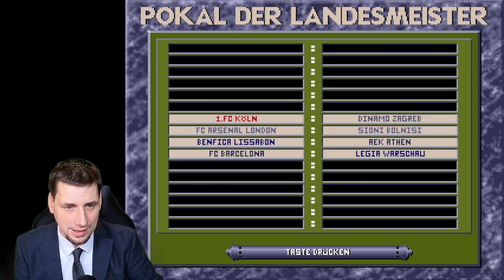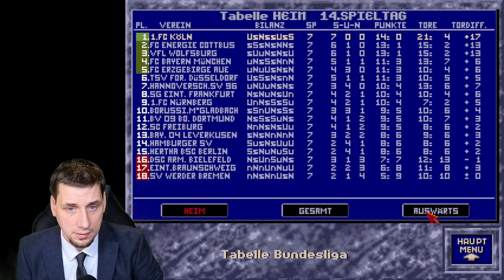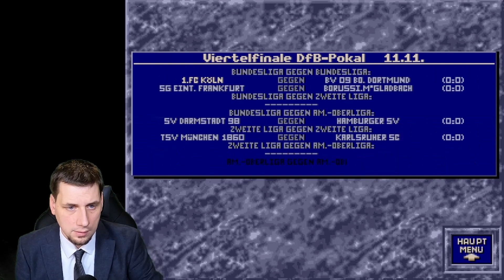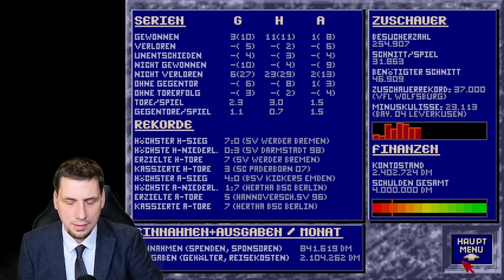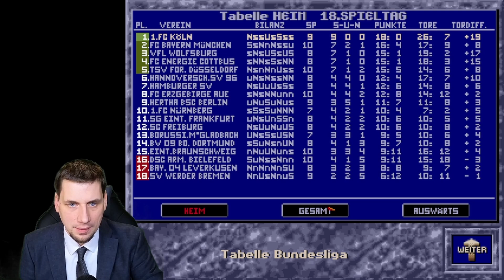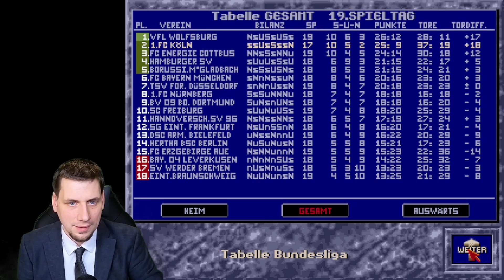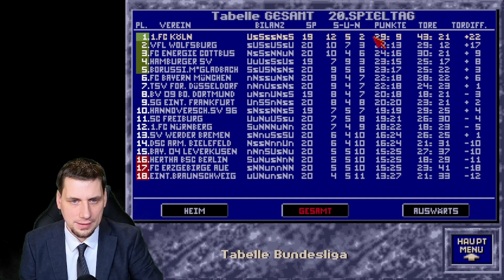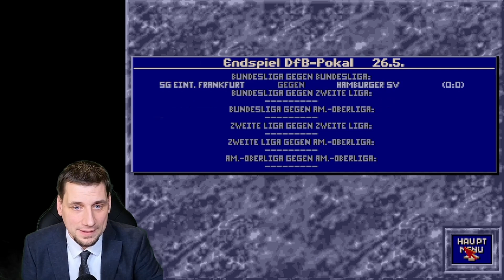ALLES LÄUFT! Bundesliga Manager professional - 1.FC Köln LP 34 - Saison 10 (01/02)